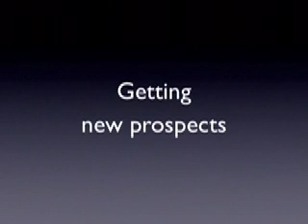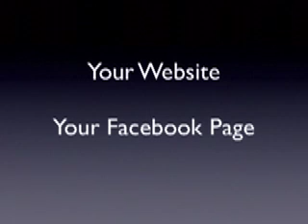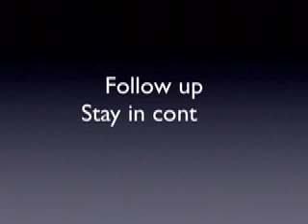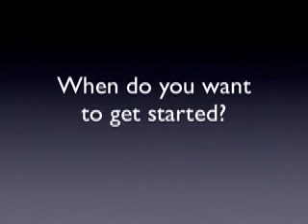San Diego Sales System - Lead Generation, Sales Funnel, Follow-Up